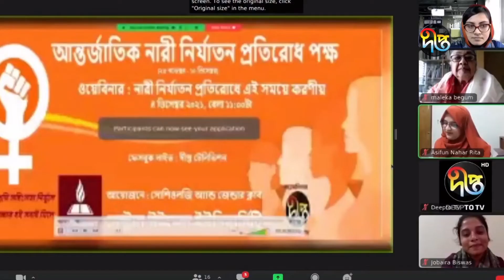সকালের দীপ্ত সংবাদ | সকাল ১০টা | ০৫ ডিসেম্বর ২০২১ | Deepto News 10am | Latest News BD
Deepto TV address:
7/A/GA Tejgaon Industrial Area, Dhaka 1208, BANGLADESH